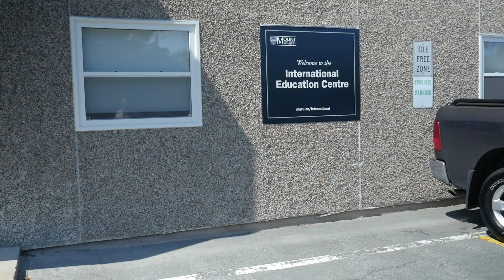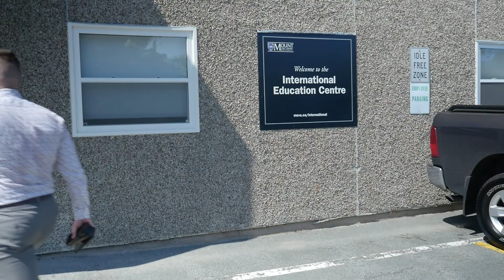Business Administration program at the Mount with Aris Hernandez - 2022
Listen to what our graduates are saying about our program.